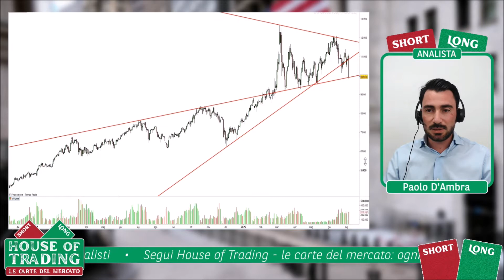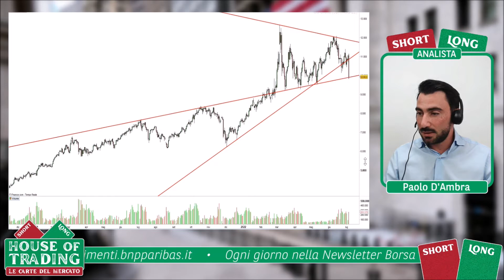Paolo D'Ambra: prezzi sotto 100$ al barile portano a vendere il petrolio WTI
La giornata del 5 di luglio è stata molto importante per le prospettive di Borsa delle quotazioni del petrolio WTI. I prezzi dopo diverse settimane sono scesi sotto la soglia psicologica dei 100 dollari al barile. Questo elemento per Paolo D'ambra rappresenta un fattore capace di favorire nuove discese dei prezzi e per questo nel corso della diretta di House of trading ha proposto una strategia short. Ecco i livelli indicati dal rappresentante della squadra degli analisti nel corso della puntata del 5 luglio 2022.